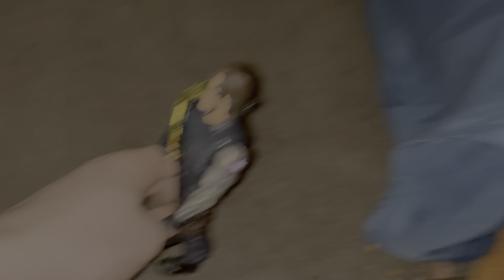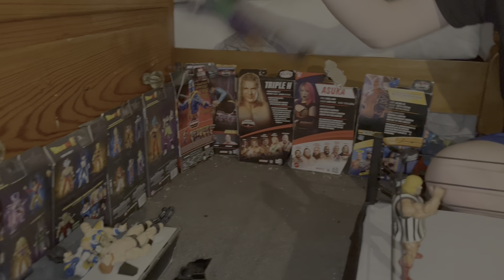GVNW Live Episode 39 (Part 2/2)